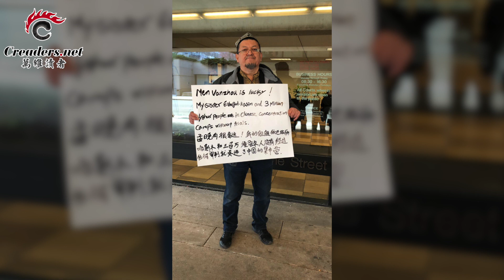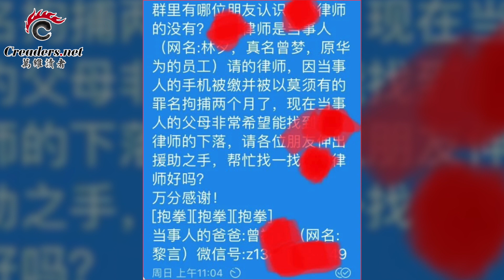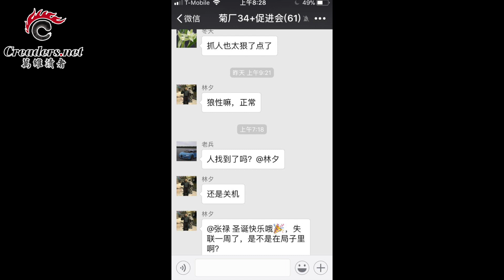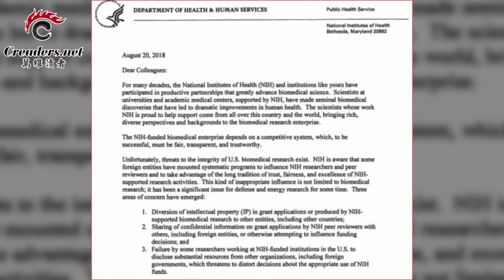中国两会 李克强批评性语调出人意料 | 中领馆“挑战”习近平 孟晚舟康明凯待遇天壤之别 | 华为前北非经理在泰国竟遭中共秘密抓捕 （《万维读报》20190306）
00:12  中领馆“挑战”习近平  孟晚舟康明凯待遇天壤之别
02:13  中国两会 李克强批评性语调出人意料
04:22  真相惊异泄露 金正恩下令紧急封口
07:03  华为前北非经理在泰国竟遭中共秘密抓捕
09:09  川普会在最后一刻不与中国签署贸易协议吗？
10:57  两封信 两重天 华裔学者又成调查目标